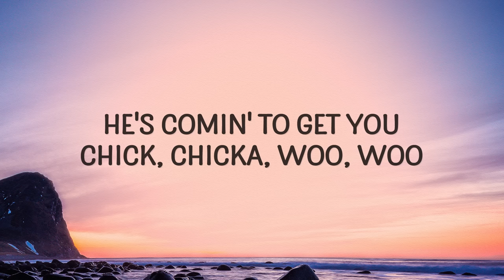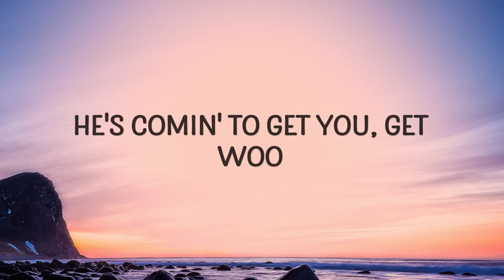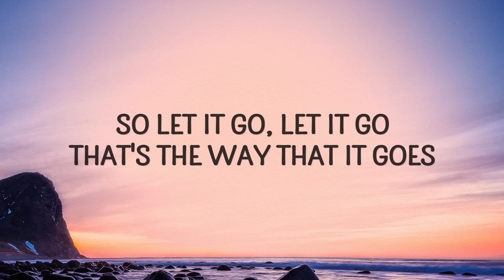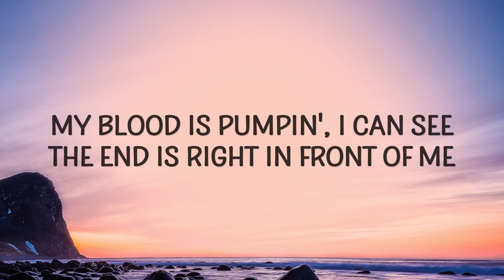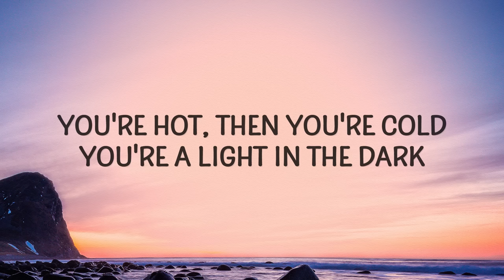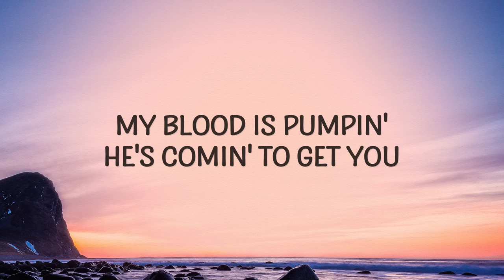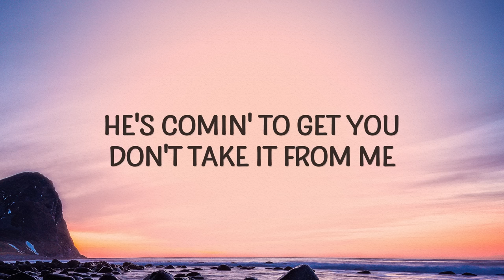Imagine Dragons - Sharks (Lyrics)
Sharks 🦈

Sharks Lyrics
[Intro]

[Verse 1]
Trouble
Blood is in the rocky waters
Hide away your sons and daughters
Eat you alive
Levels
Better put your head on swivels
Dancin' with the very devil
Butter to knife

[Pre-Chorus]
You think you're better than them
Better than them
You think they're really your friends
Really your friends
But when it comes to the end
To the end
You're just the same as them
Same as them (Ha ha ha ha ha)

[Chorus]
So lеt it go, let it go
That's the way that it goes
First you'rе in, then you're out
Everybody knows
Just you wait and you'll see
That you're swimmin' with sharks

[Post-Chorus]
He's comin' to get you
(Chick, chicka) woo, woo
He's comin' to get you, get
(Chicka) Woo

[Verse 2]
Bubbles
Drownin', you're seein' doubles
Don't you let them see your struggles
Hidin' your tears
Crisis
Take advantage of your niceness
Cut you up in even slices
Prey on your fears

[Pre-Chorus]
Better than them (You think you're better)
Really your friends (Really your friends)
To the end (Oh, no)

[Chorus]
So let it go, let it go
First you're in, then you're out
Everybody knows (Ooh-ooh-ooh)

[Post-Chorus]
(My blood is pumpin') He's comin' to get you
(Don't take it from me) Woo-woo
(My blood is pumpin') He's comin' to get you, get

[Bridge]
Every time my heart is beatin', I can feel the recipe
I wonder if my day is coming, blame it on the entropy
My blood is pumpin', I can see the end is right in front of me
Don't take it from me, I could be everything, everything
(Sharks)
My blood is pumpin', my blood is pumpin' (Sharks)